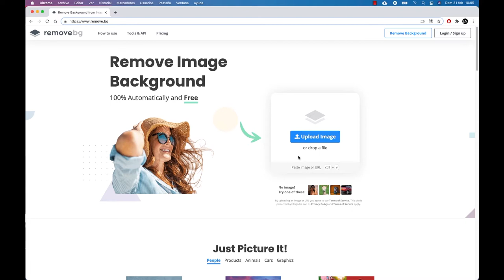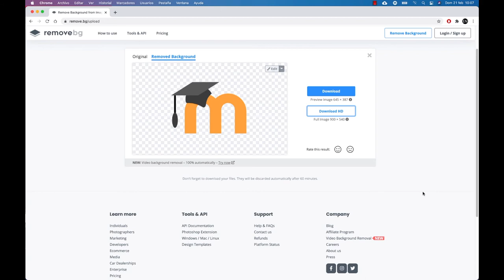Quita el fondo blanco a una imagen - Fácil y gratis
En este vídeo te indico, paso a paso, cómo eliminar el fondo blanco a una imagen sin complicaciones y de forma gratuita.